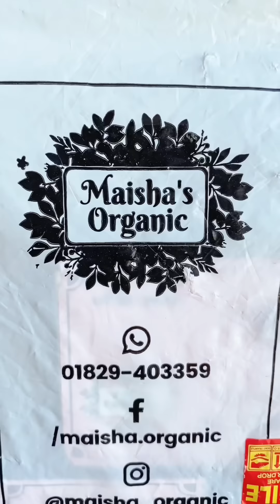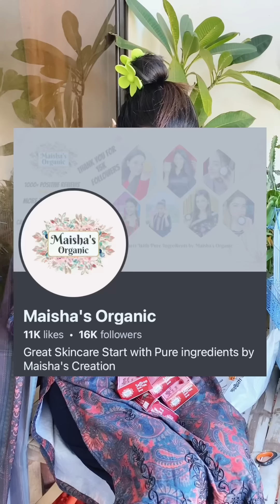দুই মা মিলে মেয়েকে নিয়ে শশুর বাড়ি গেলাম 😇 - TiAAA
আমাদের ফেসবুক আইডির লিংক নিচে দেওয়া আছে চাইলে আমাদের সাথে ফেসবুকে যোগাযোগ করতে পারেন |

3.  Facebook Page (Syed Family)

4. Our Business Page (Wedding Cage)

5. Our 2nd Business Page (Naritto)

Tiktok 🆔 Name 👉 Marjia Islam Tisha | Syed Ahad | Akhi Akter